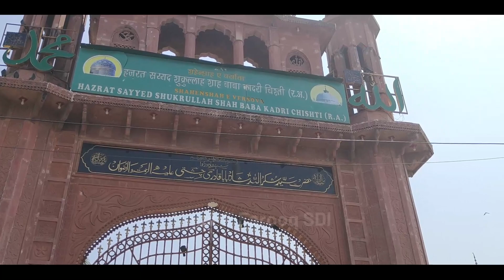Mumbai Ke Samandar Me Zahir Hui Wali Allah Ki Zinda Karamat Fir Kya Hua | Shakrullah Shah Versova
Second Channel :-

Moj  :-

andheri dargah
varsha ki dargah
Chand shah wali dargah
uran dargah
versova dargah
haji malang dargah
makhdoom shah baba
mahim dargah
Shukrullah shah baba